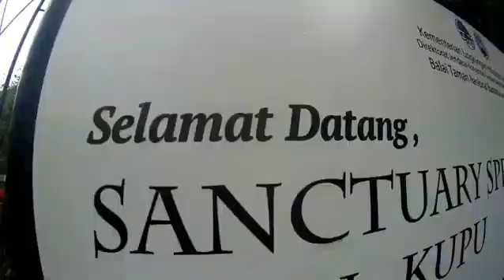celebesforSHut (PART 8)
PART 8 - Berkeliling di Resort Bantimurung
Video ini dibuat dalam rangka mendokumentasikan perjalanan kami, dua mahasiswi KSHE Fakultas Kehutanan IPB saat melakukan penelitian skripsi selama 2 bulan (Februari-Maret 2017) di Suaka Margasatwa Tanjung Peropa, Sulawesi Tenggara di bawah bimbingan Dr Ir Abdul Haris Mustari, M.Sc.
1. Zsa Zsa Fairuztania dengan judul "Karakteristik Habitat dan Populasi Monyet Butung (Macaca ochreata) di Suaka Margasatwa Tanjung Peropa, Sulawesi Tenggara"
2. Rahmia Nugraha dengan judul "Karakteristik Habitat dan Jenis Pakan Kuskus Beruang (Ailurops ursinus) di Suaka Margasatwa Tanjung Peropa, Sulawesi Tenggara"